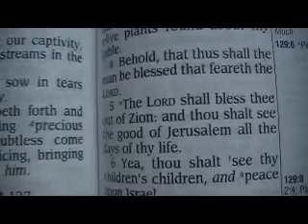Psalm 128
[1] Blessed is every one that feareth the LORD; that walketh in his ways.
[2] For thou shalt eat the labour of thine hands: happy shalt thou be, and it shall be well with thee.
[3] Thy wife shall be as a fruitful vine by the sides of thine house: thy children like olive plants round about thy table.
[4] Behold, that thus shall the man be blessed that feareth the LORD.
[5] The LORD shall bless thee out of Zion: and thou shalt see the good of Jerusalem all the days of thy life.
[6] Yea, thou shalt see thy children's children, and peace upon Israel.